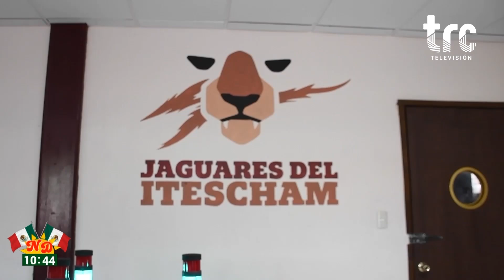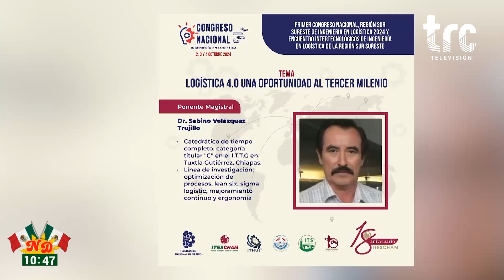CHARLA SOBRE EL 1ER CONGRESO NACIONAL DE INGENIERÍA EN LOGÍSTICA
Personal del TecNmChampoton visitó el estudio de Nuestro Día para darnos todos los pormenores del Primer Congreso Nacional de Ingeniería en Logística, a realizarse del 2 al 4 de octubre.